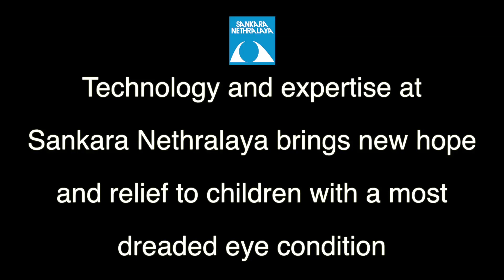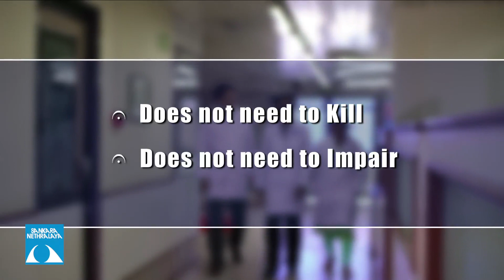Sankara Nethralaya focuses its expertise in treating a dreaded eye disease affecting children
Sankara Nethralaya engages in research and offers specialized eye care for cancer of the eye which causes visual impairment and death in children